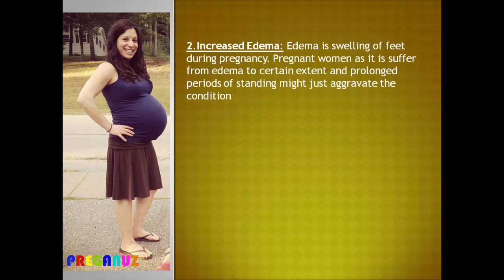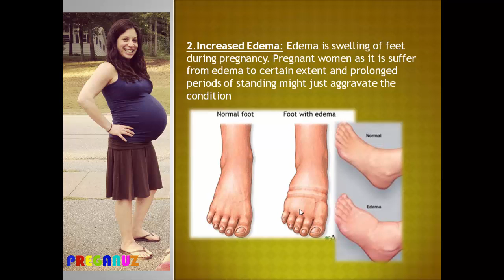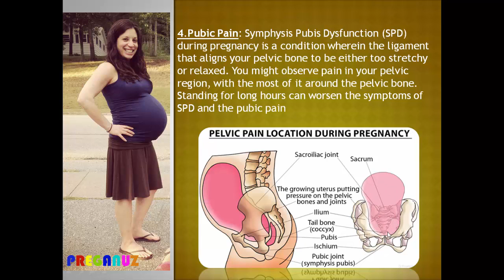HOW STANDING FOR LONG AFFECT PREGNANT WOMEN?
SPOTTING IN EARLY PREGNANCY IS FAIRLY COMMON, BUT IT SHOULD NEVER BE CONSIDERED NORMAL, IF YOU’RE EXPERIENCING SPOTTING, CRAMPS OR SUDDEN LOSS OF PREGNANCY SYMPTOMS, DON’T PANIC (THOSE SYMPTOMS CAN BE NORMAL TOO), BUT DO CALL YOUR DOCTOR TO MAKE SURE YOU’RE NOT HAVING A MISCARRIAGE

CHANNEL CREATOR:JULLIET PRADHAN